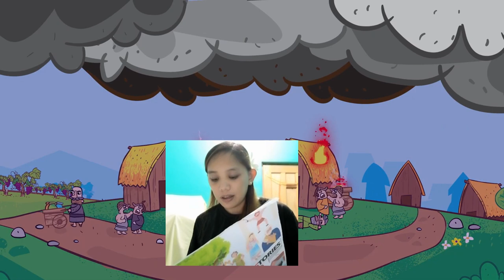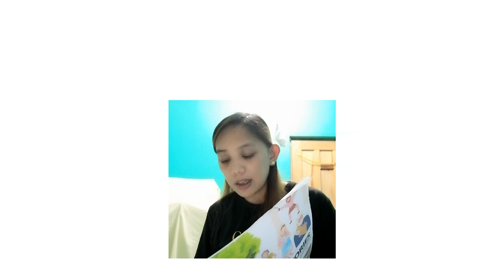CHCC Kids Bible True Stories: Noah's Ark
Genesis9:13-15